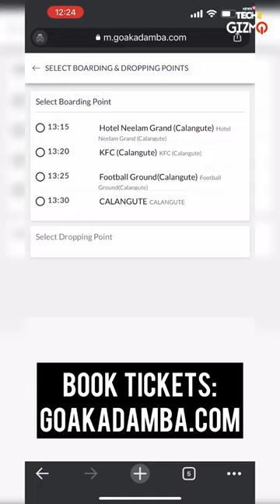How to book Electric AC Goa Airport Bus online at Rs 200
If you are planning to travel solo to Goa then you must know that after flight tickets and hotel bookings, another big expense is airport cabs. While cabs are easily available from the airport and you can also get a cab to the airport from any part of Goa, it may cost at least Rs 1,500.

Depending on the traffic condition and tourist demand, cabs from parts of North Goa can even charge around Rs 1,800 to take you to the airport. Now, paying around Rs 1,500 twice for the to and fro airport trips can be quite expensive for a solo traveller. This is where the government bus service helps as a budget-friendly alternative.

For those unaware, the Goa government has started an electric bus service from the airport and you can also take the bus from popular parts of Goa to the airport as well. The bus ride is quite comfortable as you will be travelling in an air conditioned bus and as it’s electric, there’s hardly any noise. The bus takes around 75 minutes from Calangute to the airport and there’s only stop at the Panjim bus depot.

While booking an electric bus ride to the airport does sound cool and cost-effective, it is highly advisable that you keep ample time at hand if you need to catch a flight. Also, there may be times that the bus service isn’t available. Note that the timings for the electric bus service may change without any prior notice, so always prepare a plan B and also book tickets a couple of days in advance to beat the rush. If you plan well then Goa airport electric bus service will surely bring a smile on your face.

How to book Goa Airport bus online:

Go to the KTCL website by visiting the “ link.

This ticketing service is provided by RedBus and there is an extra charge of Rs 10. So, you will end up paying a total of Rs 210.

Search for the nearest bus stop, select the date and select a bus depending on the timings.

The tickets will get mailed to you and you can also save a screenshot of the same.

Note that you are not required to print this ticket. Just show it to the bus attendant when asked for along with a valid government ID.